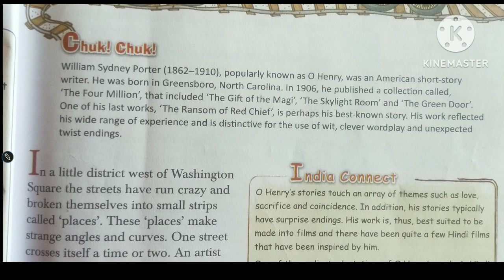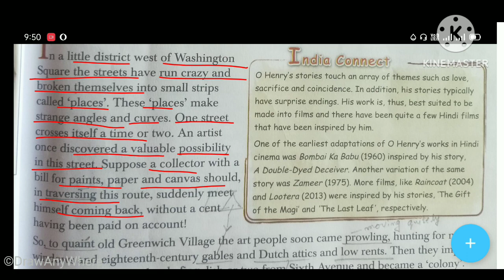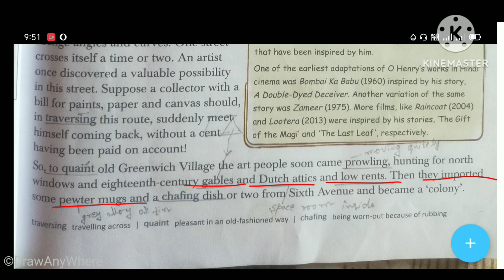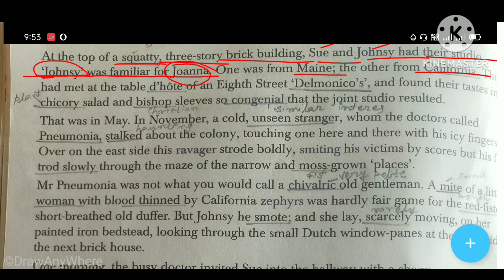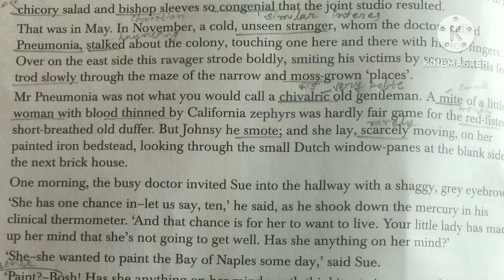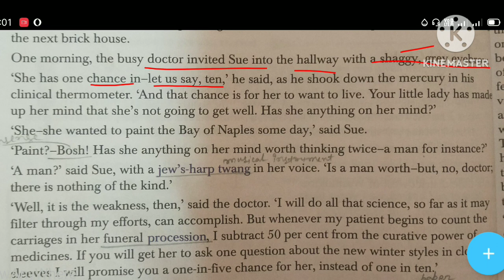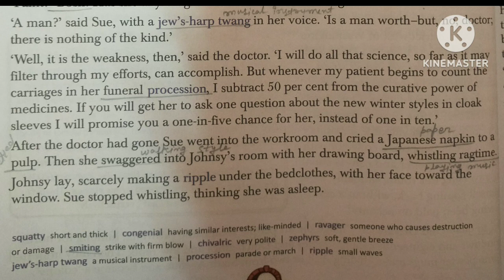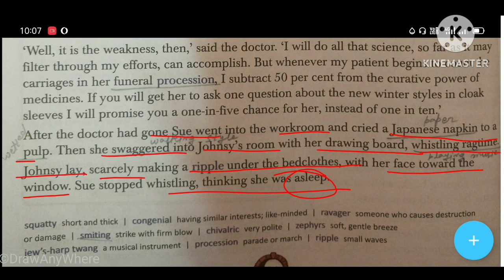The last leaf class 9